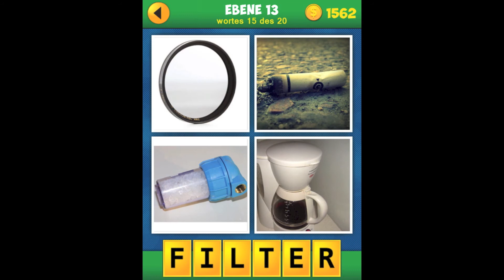4 Bilder 1 Wort Plus - Lösung Ebene 13 [HD] (iphone, Android, iOS)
4 Bilder 1 Wort Plus Lösung Ebene 13 by Second Gear Games